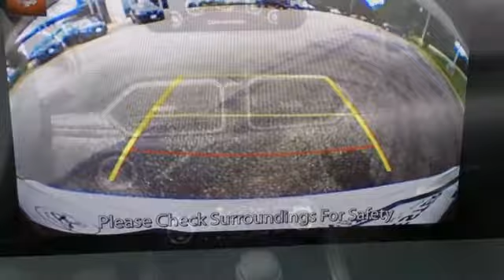New 2018 Mazda CX-5 Rochester MN Winona, MN K18002 - SOLD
Year: 2018
Make: Mazda
Model: CX-5
Trim: Touring
Engine: 2.5L 4-Cylinder
Transmission: 6-Speed Automatic
Color: White
Interior: Silk Beige
Stock #: K18002
VIN: JM3KFBCMXJ0462642
2018 Mazda CX-5 Touring 4D Sport Utility 2.5L 4-Cylinder AWD Snowflake White Pearl Recent Arrival! 24/30mpgbrbrWe look forward to earning your business. Part of the Rochester Motor Cars Family.

-Customer Enthusiasm
-Employee Satisfaction
-Financial Performance
-Market Effectiveness-
-Ongoing Improvement

Address:
2955 48th Street Northwest Rochester